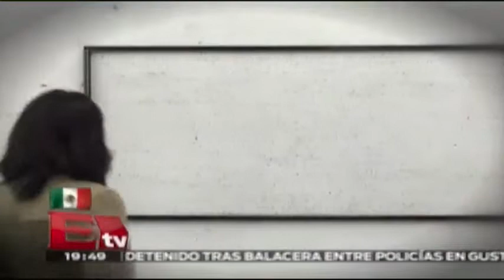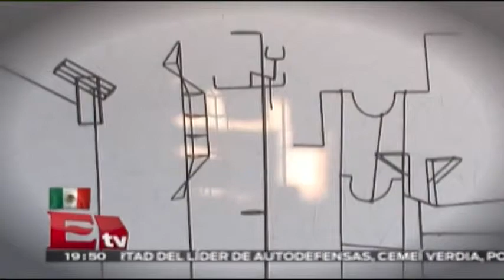Tercera edición Gallery Weekend México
La tercera edición de Gallery Weekend llega a México con 80 artistas que montaron 32 exposiciones en distintas galerías.

24 de septiembre 2015

Programa: RSVP.
Conductor: Jessica y Regina.
Horario: Jueves @19:30-20:30.